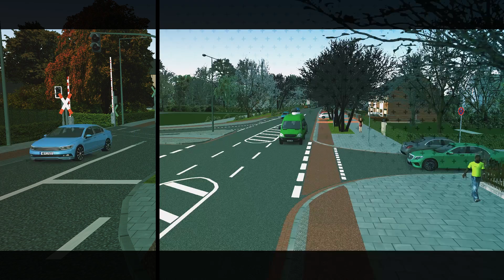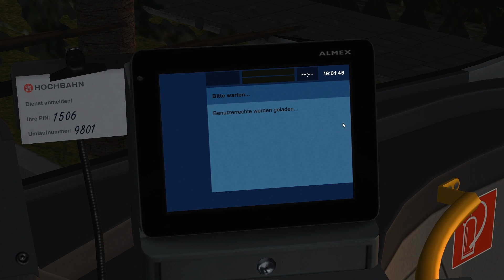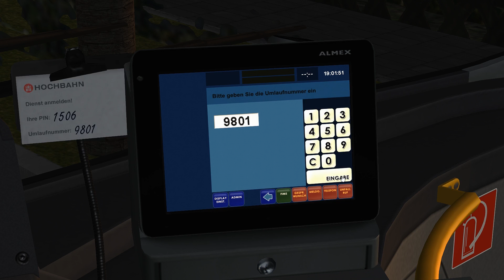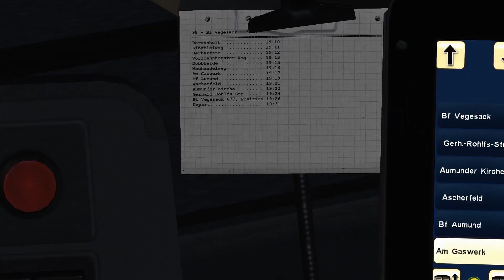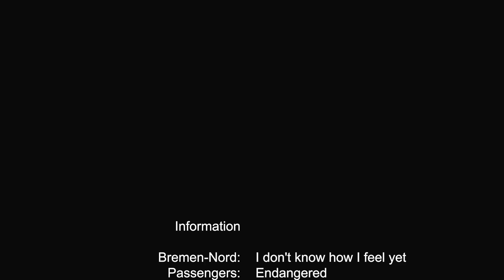OMSI 2 - Bremen Nord | Route 98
Secret Endings